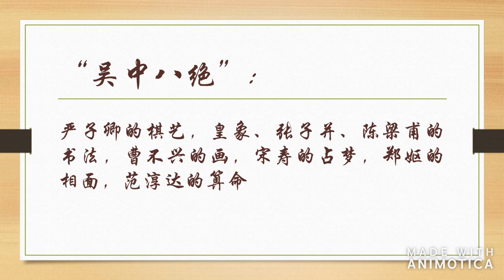The Story of Yan Zi Qing || 初代棋圣严子卿的故事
This video is all about the story of the first Go Sage - Yan Zi Qing.

Hope you like the video and stay safe!